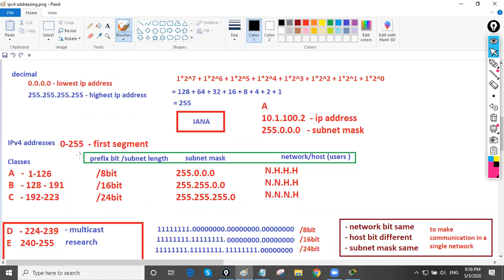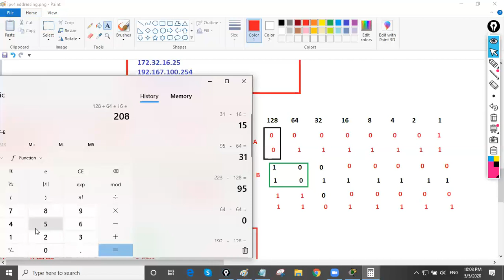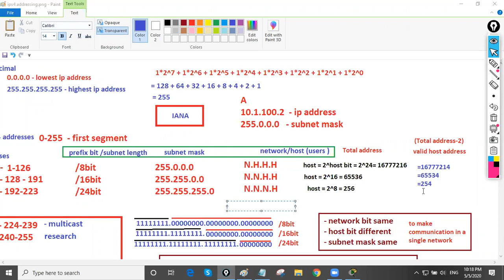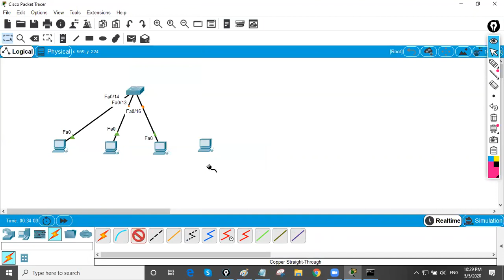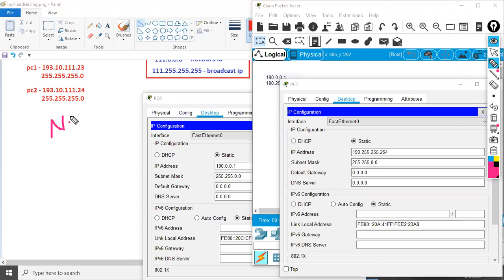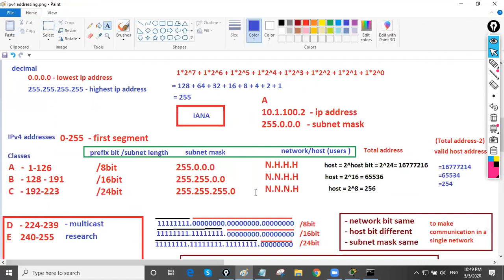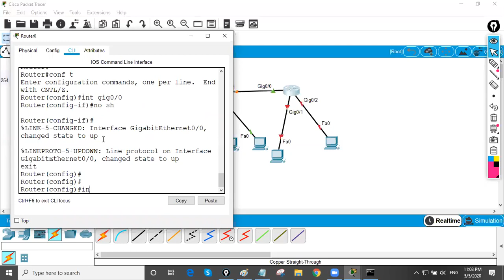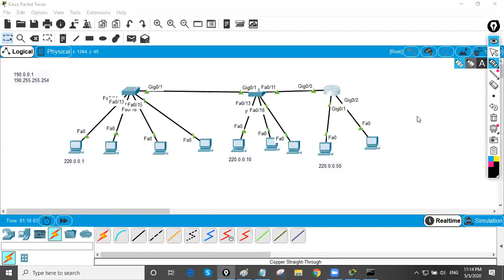ipv4 addressing in nepali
SRM ADVANCED COMPUTING EDUCATION

ccna 200-301 full course in nepali

Network & Cyber Security Engineer बनौ !

""शुक्र रानी मेमोरियल Network & Cyber Security Engineer ""
यस Mission योजना अन्तरगत गरिब,दुखि,पिडित तथा IT and Non IT बिद्यार्थीहरु जो Network Engineering मा आफ्नो Career, Future सुरु गर्नु चाहनेहरुलाइ सुबर्ण अवसर

Become a MCSE CCNP MCSE Certified Engineer

Course Offered / ONLINE & Class Room Base
For Joining, To Book your seat

सबैको लागि Advanced Computing & Network Engineering शिक्षा Mission  योजना
Supporting By NETWORK WORLD inc
Address : Damak-05, Beldangi Road, Jhapa Nepal.